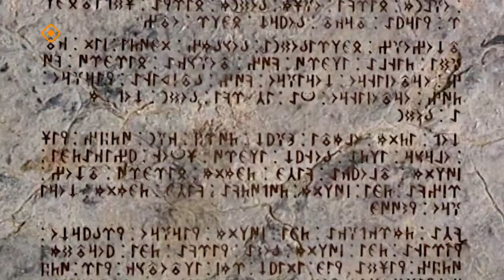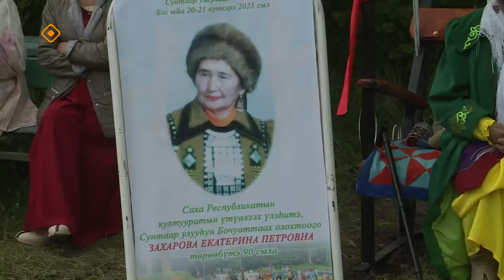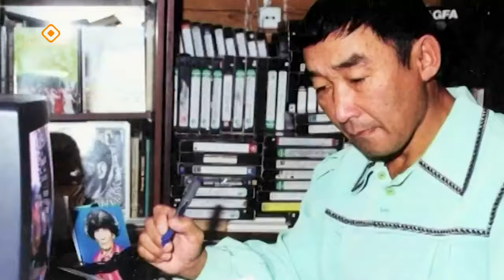«Саха тыыннаах үҥкүүтэ» (14.06.24)